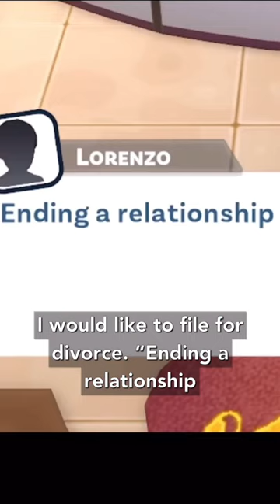Let’s Game It Out giving Youtubers Life 2 a try 😂